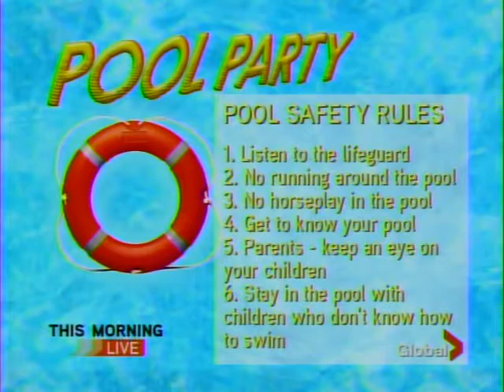This Morning Live at Cote St. Luc pool: pool safety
Pool safety on This Morning Live at Cote St. Luc pool.